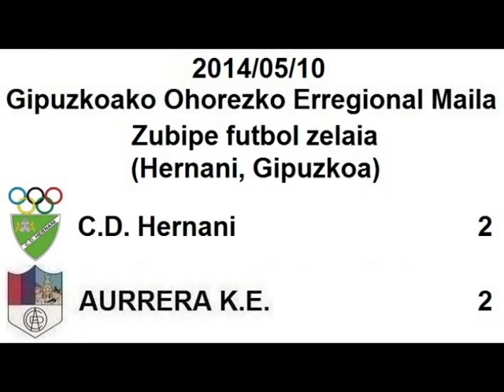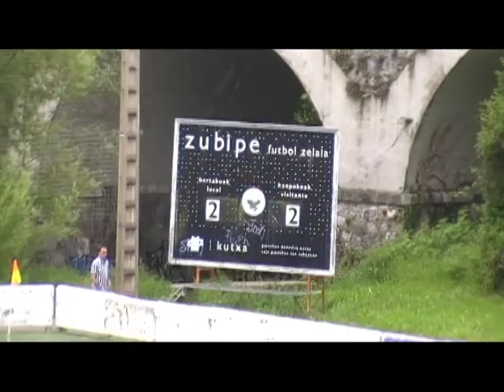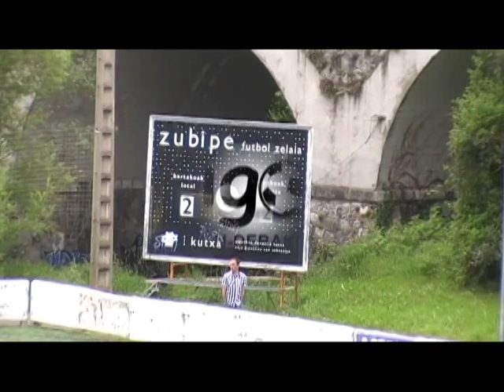C.D. Hernani 2:2 AURRERA K.E. (Zubipe, 2014/05/10)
2014ko Maiatzaren 10ean Hernaniko Zubipe futbol zelaian jokatu zen partiduaren laburpena.